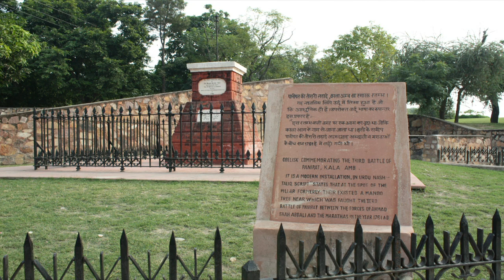هند ته د احمد شاه ابدالي سفرونه: درېیمه برخه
د احمد شاه ابدالي امپراطوري چې له ختيځ فارس نه تر شمالي هند او له آمو سيند نه بيا د هند تر سمندر غزيدلې وه د اوسني افغانستان سربېره کشمير، سندهـ او لويديځ پنجاب يې هم په خپلو لمنو کې رانغاړلي وو.
يما بارز هند ته د يوه سفر په ترڅ کې هغه لارې څارلې چې افغان ټولواک احمد شاه ابدالي او ځواکونه يې پری هند ته تللي وو. په دې هکله د رپوټونو په لړ کې د دغو لارو او ورسره د احمد شاه ابدالي د پاتې ياددونو انځور ورکړل شوى.
د دغې لړۍ درېيم پروگرام کې اورئ چې احمد شاه ابدالي ډيلی څنګه ونيو او د هند مات شوی مغول امپراتور څنګه تسليم شو؟